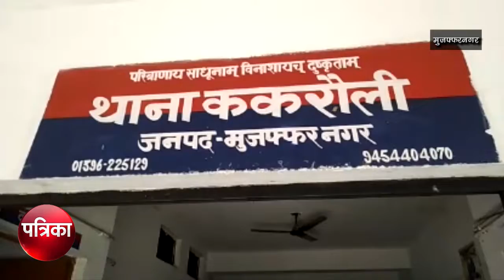पुलिस ने मुठभेड़ के बाद चार बदमाश गिरफ्तार - Patrika Noida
गाजियाबाद में थाना कविनगर पुलिस को एक बड़ी कामयाबी उस वक्त हाथ लगी। जब पुलिस ने एक लूट की वारदात को अंजाम दिए जाने से पहले ही मुठभेड़ के दौरान चार शातिर बदमाशों को धर दबोचा। इस दौरान पुलिस और बदमाशों के बीच हुई फायरिंग में दो बदमाशों को गोली लगी है। जबकि एक पुलिसकर्मी भी गंभीर रूप से घायल हो गया है। बहरहाल मुठभेड़ के बाद पुलिस ने चारों बदमाशों को धर दबोचा है। फिलहाल पुलिस ने दोनों घायल बदमाशों और पुलिस कर्मी को अस्पताल में भर्ती कराया है ।और बदमाशों से गहन पूछताछ की जा रही है। शुरुआती पूछताछ में बदमाशों ने बताया कि वह एक बड़ी लूट की वारदात को अंजाम देने की फिराक में थे।